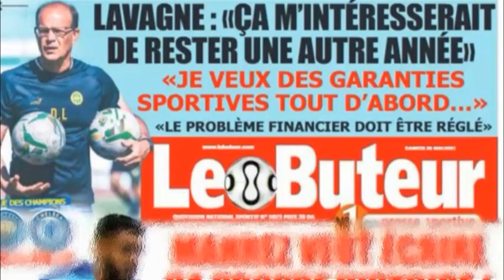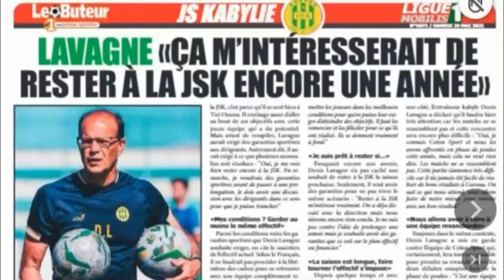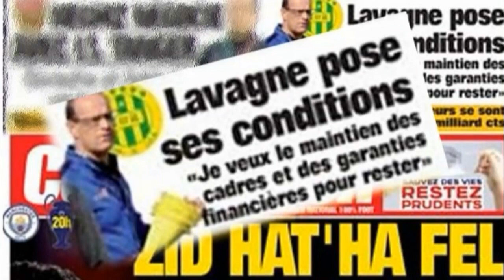JSK - Lavagne va rester si les cadres de l'équipe sont gardés et le problème financier réglé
Lavagne va rester si les cadres de l'équipe sont gardés et le problème financier réglé

Tizi-ouzou, 29 mai 2021 - Le coach français de la JSK Denis Lavagne va-t-il rester ou partir? La question est posée dans la presse et lui même en parle. Va-t-il rester pour un nouveau contrat ou va-t-il partir pour un autre club en Algérie ou ailleurs, lui dont la côte est en hausse?
  A ces question, il répond en partie dans des déclarations à la presse notamment France football et surtout sur les ondes de la chaîne 3 vendredi 28 mai en milieu de journée. Lavagne est clair, un peu disons. Il dit à peu près ceci: ''Oui je suis prêt à continuer pour un nouveau contrat d'une année ou saison, après en verra mais il y a des conditions.'' La première est de garder l'ossature des cadres de l'équipe en fin de contrat. Ils sont six mais ne dit aucun chiffre ni les noms.
   Lavagne ne veut pas qu'il remette tout à zéro. Il veut continuer avec ses ''élèves'' en quelque sorte. De plus, il parle d'un problème financier qui a perturbé à un certain moment l'équipe avec deux  brèves ''grèves'' de joueurs pour salaires impayés. Lavagne sait que ses joueurs se sont sacrifiés pour atteindre les demi finales de la CAF. Pour lui donc, ils sont en droit d'en tirer les dividendes. Il s'agit d'un pactole de 600.000 dolars aux demi finales en attendant mieux, la finale et la coupe.
   Il n'a pas dit mot sur son propre contrat. Il est évident qu'il sera en droit de demander que son salaire soit revalorisé à cause des succès de l'équipe.
   Il a posé ses conditions. Elles sont à première vue acceptables. Sinon, il est à l'aise. Il n'est pas un demandeur d'emploi. Il serait un entraineur désormais convoité par d'autres. Il a démontré.
   Que va faire la JSK? Ses dirigeants accepteront-ils ses conditions ou prendraient-ils le risque de s'en séparer. La réponse fin juin ou début juillet?